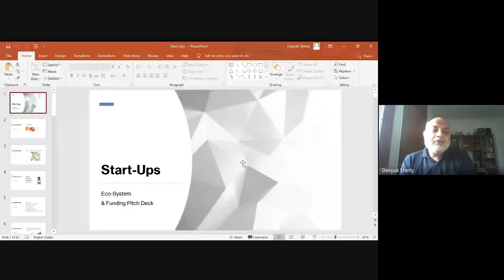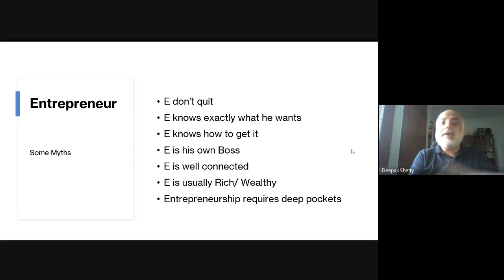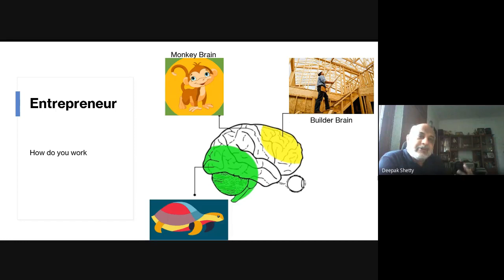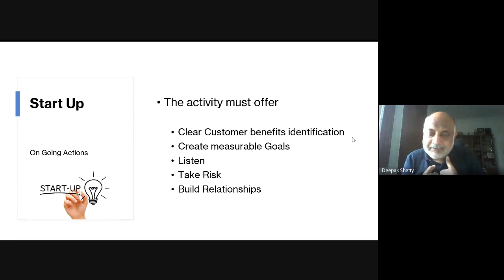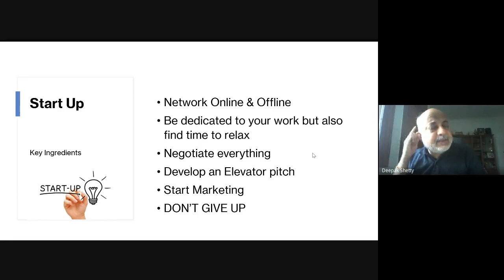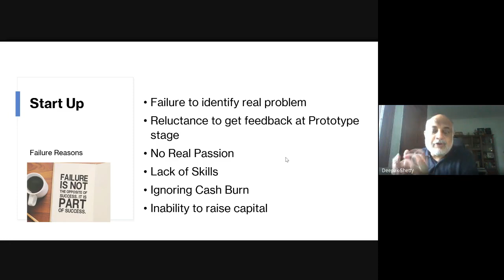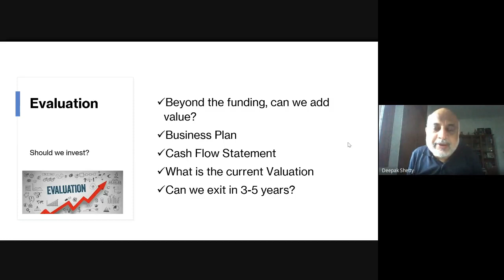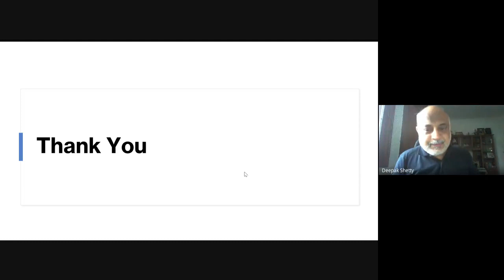Video | Guest Lecture - 'How to make a good Pitch Deck' by Mr. Deepak Shetty, Director, World V Fund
The Department of MBA organized a guest lecture for all the students of IMS Engineering College Ghaziabad on the topic 'How to make a good Pitch Deck' by Mr. Deepak Shetty, Director, World V Funds. The Department of MBA organized a guest lecture for all the students of IMS Engineering College Ghaziabad on the topic 'How to make a good Pitch Deck' by Mr. Deepak Shetty, Director, World V Funds. The Guest Lecture was organized on 9th October 2020, Friday.

During the Lecture, Mr. Deepak Shetty elaborated the essentials of a startup pitch deck and funding. He touched upon vital aspects of startup financing such as what investors look for in a startup, how to build up an impressive pitch, why do so many startups fail etc. It was a highly informative session, followed by QnA during which Mr Deepak answered every query that came from a curious audience.

Prof. [Dr.] Monica Verma, Head of the MBA Department, thanked Mr. Deepak for contributing his valuable time with the students of IMSEC.